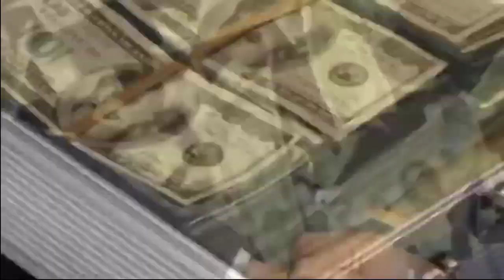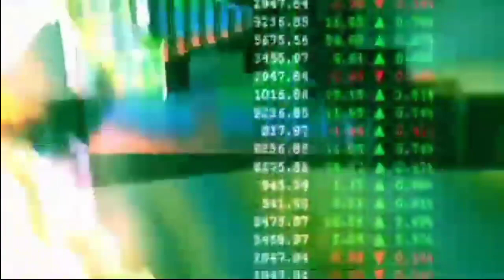the power of your subconscious mind | Law of attraction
Angel नम्बर से हाइट बढ़ाएं | height kaise badhaye 100 working |

मित्रों आज की इस वीडियो में आप जाने वाले हैं कि हाइट को कैसे इनक्रीस करें। एंजल नंबर से लॉ ऑफ अट्रैक्शन के जरिए आप अपनी हाइट को इनक्रीस कर सकते हैं। इस वीडियो में बताया गया है कि आर्कषण का सिद्धांत किस तरह से कार्य  करता है। अगर आप आर्कषण  का सिद्धांत को समझ गए तो आप दुनिया की कोई चीज भी पा सकते हैं।

Friends, in today's video you are going to know how to increase height.  You can increase your height through the Law of Attraction from Angel Number.  This video explains how the principle of attraction works.  If you understand the principle of attraction, then you can get anything in the world.

Your Queries.

is video se aapko bahut kuch janne ko milega
Instagram ki family ko joint kare
motivation

Height increase fast
success tips hindi

How to grow taller numbering video

Click👉